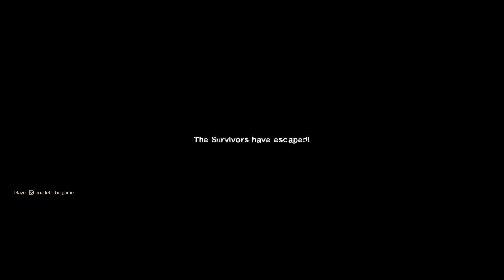Left 4 Dead 2 Hard Rain ฝนตกหนัก Part.5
Left 4 Dead 2 Hard Rain Hard Rain Part.5